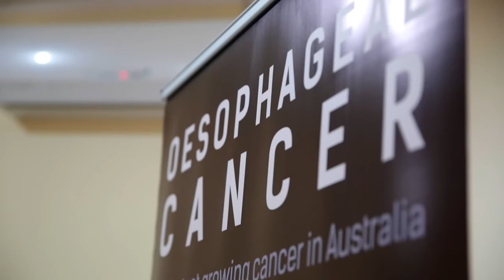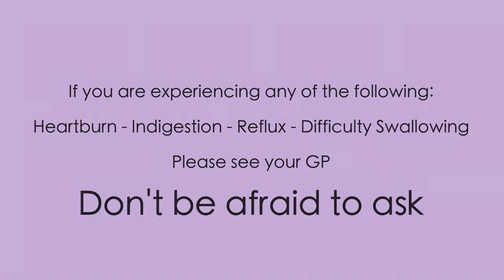Oesophageal Cancer Awareness Group - OCAGI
OCAGI is Australia's only oesophageal cancer organisation. OCAGI's mission is to raise awareness, fund targeted oesophageal cancer research and provide support to those diagnosed and their families.

OCAGI was founded in 2012 by Polly Grundy and her family and friends following the passing of her husband, Mark Grundy in May 2012. Most notably, OCAGI has partnered with Western Sydney University from 2016 to fully fund a PhD scholarship into oesophageal cancer research.

OCAGI has recently launched the $5 A Week Challenge, which urges everyone to donate just $5 a week to OCAGI to further its cause. The price of a cup of coffee a week could save someone's life.